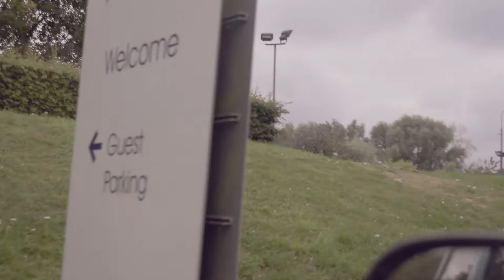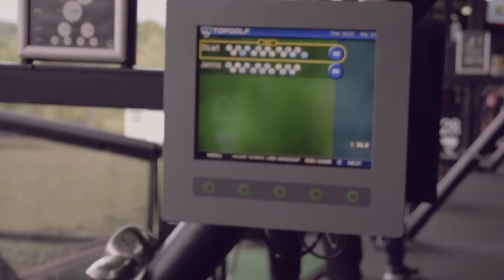She Cant Play Golf...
Changed plans, took jemma to play Top Golf, which was super fun and she got destroyed!